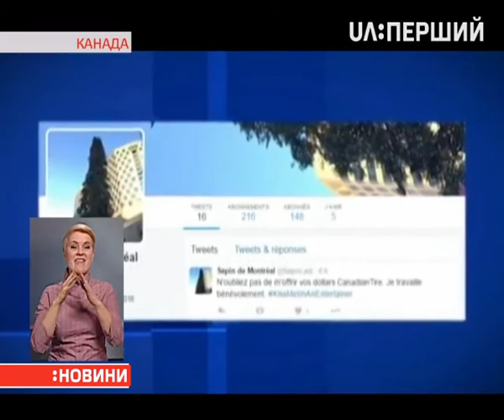Канадська ялинка завела аккаунт у Твіттері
Таким чином жителі Монреаля жартують з місцевої влади. Керівництво міста хотіло побити рекорд Нью-Йорка, встановивши ялинку вищу, ніж на Манхеттені. Тамтешня – заввишки 28 із половиною метрів. Але прорахувалися – ялинка виявилася, хоч і довгою, проте занадто тонкою. Жителі з неї відверто глузують. Аккаунт "Ялинка Монреаля" у Твіттері стрімко стає популярним. До речі, побити рекорд так і не вдалося: канадська ялинка поступилася своїй американській конкурентці на два метри.